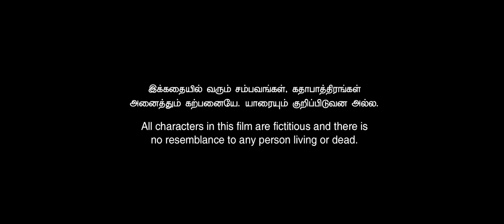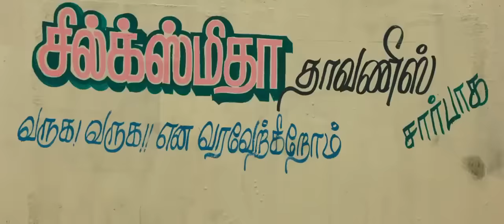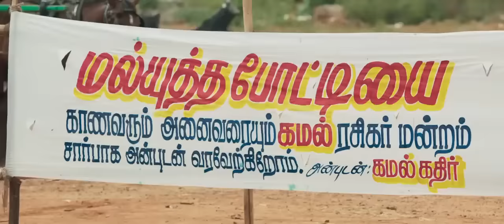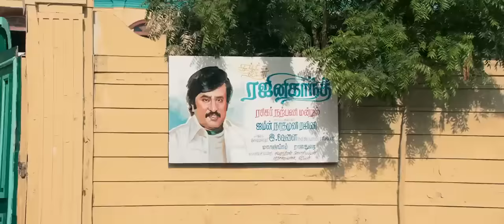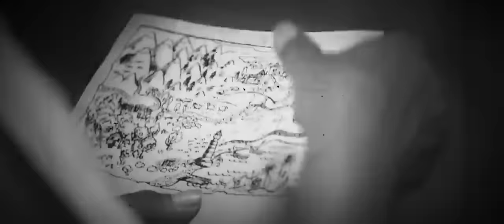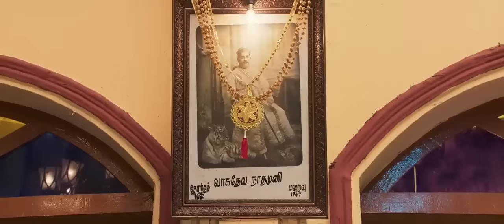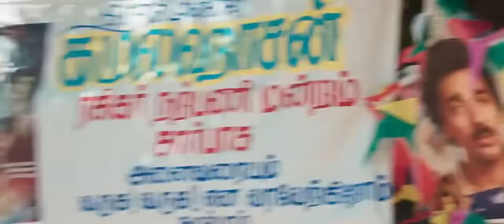New Release Santhanam Full Movie Tamil 80s Buildup